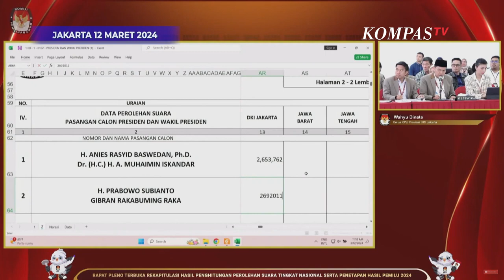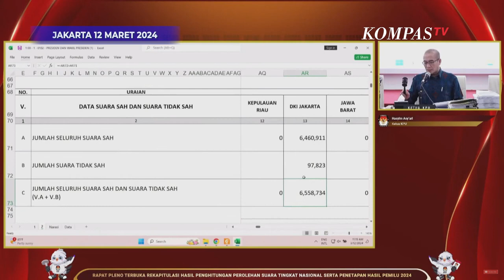Unggul Tipis dari Anies, Segini Perolehan Suara Perolehan di Jakarta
KOMPAS.TV-Unggul Tipis dari Anies, Segini Perolehan Suara Perolehan di Jakarta